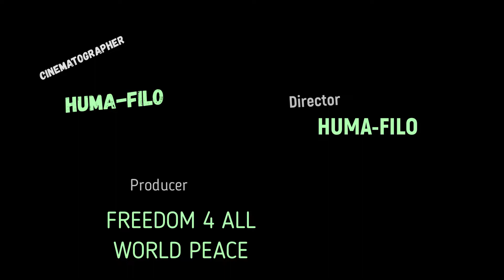GREEN IS LIFE.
by HUMA-FILO. SAVE THE PLANET EARTH. FREEDOM 4 ALL WORLD PEACE.
NATURALEZA. AGUA. BOSQUE. VERDE COLOR VIDA. WATER. RAIN. FOREST. LIFE.

Images & Footage:
by Videvo.net
Videvo
Kiril DobreL
Andre Lima
stockfootage
Beachfront
Elsa Luebing
NatureClip
DigitalBob

HUMA-FILO.

FREEDOM 4 ALL WORLD PEACE.